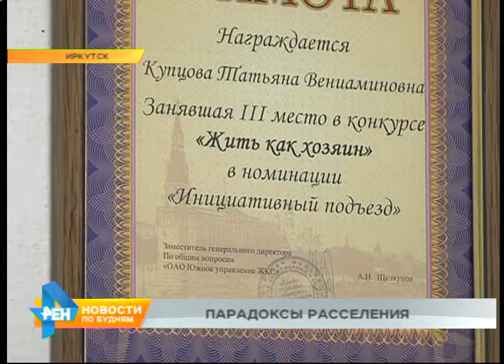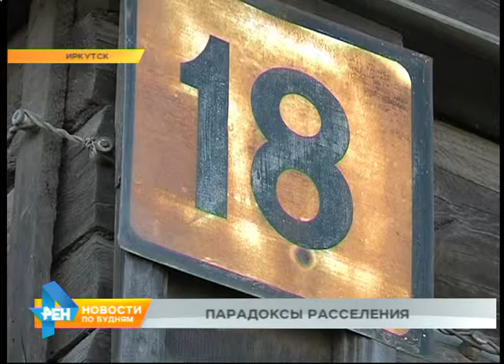Добротные дома в Иркутске признают аварийными, а в разрушающихся зданиях продолжают жить люди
Жителей целого дома в Иркутске хотят выселить из своих квартир. Их дом признан аварийным, хотя люди и здравый смысл спорят с этим. Подробности в материале Лады Рыбаковой. В собственности Дмитрия была квартира и земельный участок возле дома. Теперь ни у него, ни у его соседей недвижимости... больше нет! Крепкий дом, в котором живут эти люди, признан аварийным. При этом капитальный ремонт здесь делали всего пять лет назад. Потратили на него почти два миллиона рублей: заменили коммуникации, окна, двери и крышу. Из личного кармана каждый собственник вложил в обновление по 8 тысяч рублей. Почему дом вдруг стал аварийным - непонятно. ДМИТРИЙ ГРАНИН, старший по дому: «Признавая такие дома аварийными, я полагаю, что здесь присутствует заинтересованность некоторых сторон. В частности, вокруг нашего дома сейчас ведётся многоэтажное строительство. И наш земельный, ну, очень интересен».Свои интересы собственникам приходится отстаивать не только здесь, в центральной части Иркутска. За своё жильё горожане борются в другом районе, не менее привлекательном для проживания. ЛАДА РЫБАКОВА, корреспондент: «Вопрос переселения до сих пор стоит перед жителями четырёх домов по переулку Спортивный. Люди уезжать отсюда не хотят - дома добротные! К тому же место хорошее. Рядом - объекты инфраструктуры, стадион. Да и очень удобная транспортная развязка».Развязку в ситуацию внёс районный суд. Он признал заключение об аварийности домов незаконным. Но сейчас это оспаривается в Арбитражном суде. Зато обратная ситуация в этом трёхквартирном доме. Ему 105 лет. Печь неисправна, топить её запретили пожарные. Но он не признан аварийным. Как людям зимовать - непонятно. Им предложили самим заказать и оплатить инженерно-техническое обследование. Написать заявление и обращаться в межведомственную комиссию. Денег на все процедуры у людей просто нет. А Дмитрий и его соседи готовы тратить деньги и дальше, чтобы отстоять свою правоту. Вопрос вызывает графа - что эксперты к оценке состояния дома не привлекались. ДМИТРИЙ ГРАНИН, старший по дому: «Сейчас позиция жильцов такова - будем обращаться в суд, оспаривать решение межведомственной комиссии. Что мы не согласны, что наш дом аварийный».Жители рассчитывают на справедливое решение. Что переселять будут тех, кому это действительно нужно. А не тех, чей дом не нуждается в ремонте.